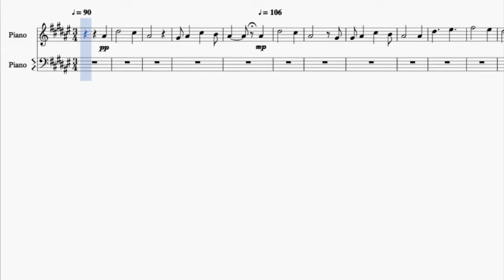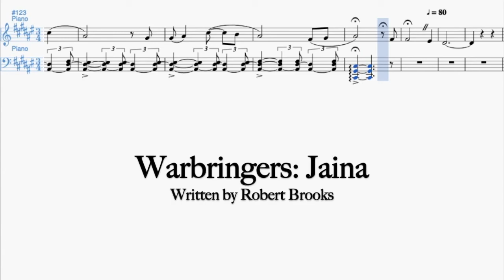Warbringers: Jaina Piano Music | Daughter of the Sea Score | Robert Brooks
This is my piano score for the song from Warbringers: Jaina called "Daughter of the Sea" by Robert Brooks. Here is a download link for this Warbringers: Jaina piano music if you want to play it: